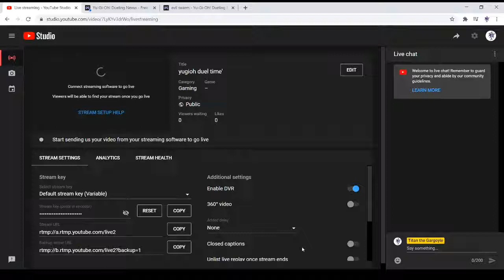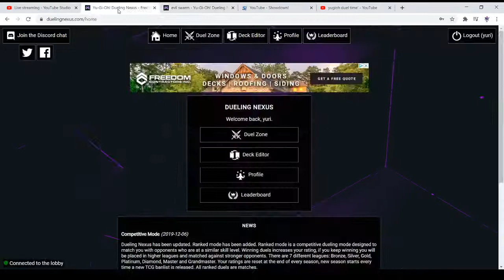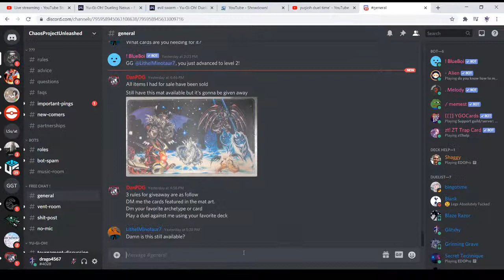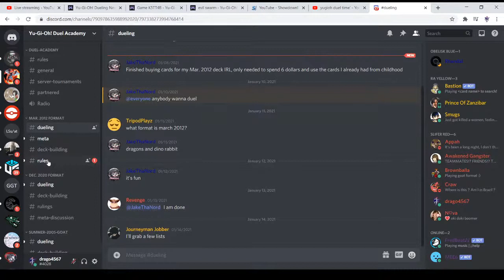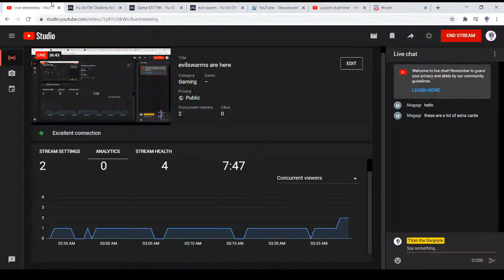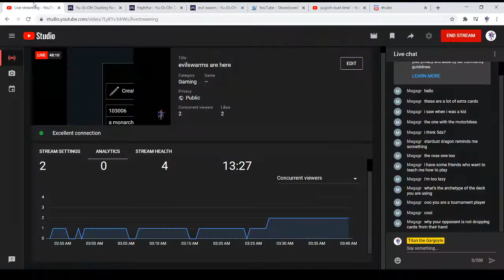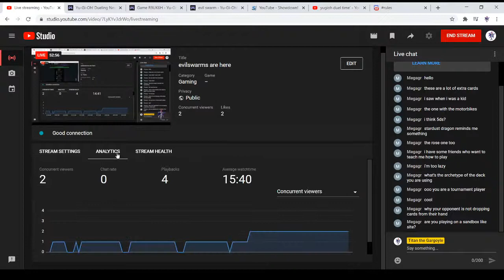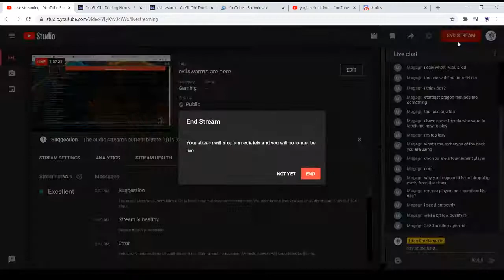evilswarms are here